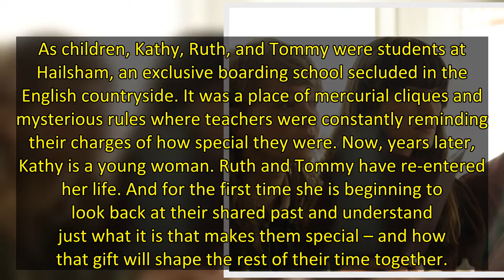‘Never Let Me Go’ Series Adaptation In The Works At FX From Melissa Iqbal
Never Let Me Go, the Kazuo Ishiguro novel that was adapted as a film starring Carey Mulligan, Keira Knightley and Andrew Garfield, is being adapted as a TV series.
The project is in development at FX and comes from The Nevers writer Melissa Iqbal.
As children, Kathy, Ruth, and Tommy were students at Hailsham, an exclusive boarding school secluded in the English countryside. It was a place of mercurial cliques and mysterious rules where teachers were constantly reminding their charges of how